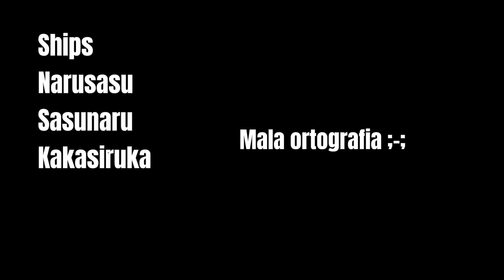𝗲𝗹 𝗲𝗾𝘂𝗶𝗽𝗼 7 𝗵𝗮𝗰𝗲 𝘂𝗻𝗮 𝗽𝗶𝗷𝗮𝗺𝗮𝗱𝗮//𝗣𝗮𝗿𝘁𝗲 2!!//𝗻𝗮𝗿𝘂𝘀𝗮𝘀𝘂-𝗸𝗮𝗸𝗮𝘀𝗵𝗶𝗿𝘂𝗸𝗮 🛐✨✨